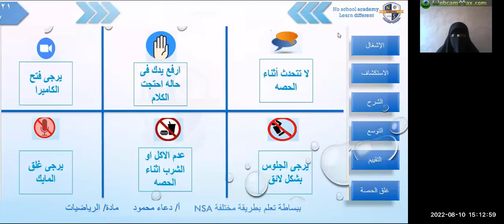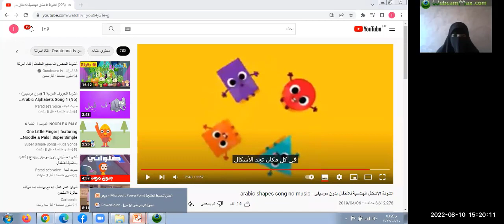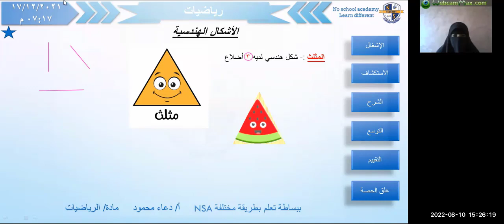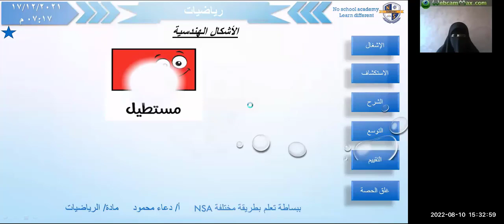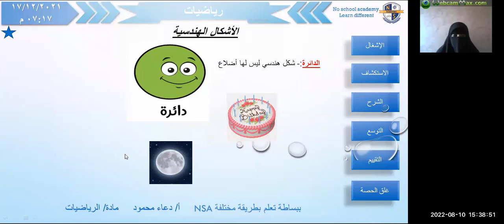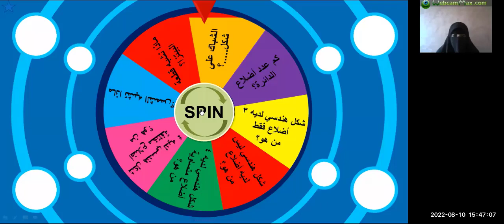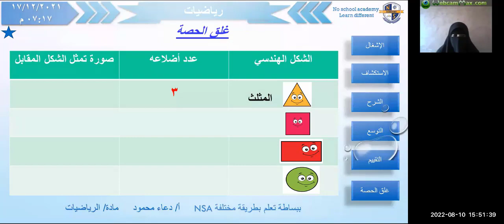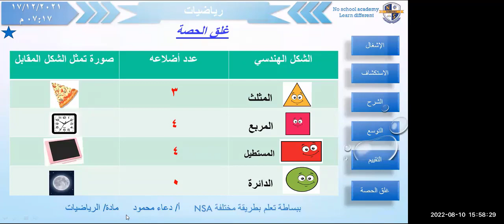فترة مسائية رياضيات برايم 1 2 3